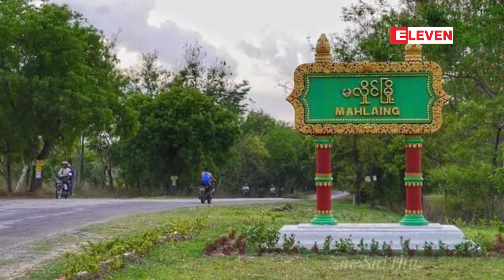မလှိုင်မြို့နယ်တွင် ကျောင်းထိုင်ဆရာတော်တစ်ပါးနှင့် ကပ္ပိယတစ်ဦး သေနတ်ဖြင့် ပစ်သတ်ခံရ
မလှိုင်မြို့နယ်၊ သရက်ကန်တောင်ကျေးရွာတွင် ကျောင်းထိုင်ဆရာတော်တစ်ပါးနှင့် ကပ္ပိယတစ်ဦး သေနတ်ဖြင့် ပစ်သတ်ခံရ

မန္တလေးတိုင်းဒေသကြီး၊ မလှိုင်မြို့နယ်၊ သရက်ကန်တောင်ကျေးရွာတွင် ကျောင်းထိုင်ဆရာတော်တစ်ပါးနှင့် ကပ္ပိယတစ်ဦး သေနတ်ဖြင့် ပစ်သတ်ခံရခဲ့ကြောင်း ဖေဖော်ဝါရီ ၅ ရက်တွင် နစက သတင်းထုတ်ပြန်ရေးအဖွဲ့က ထုတ်ပြန်သည်။